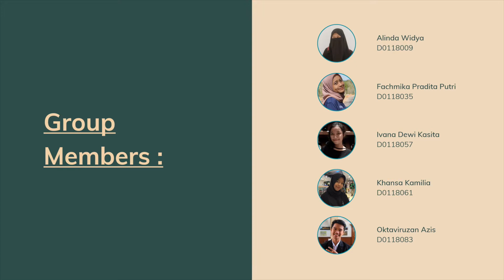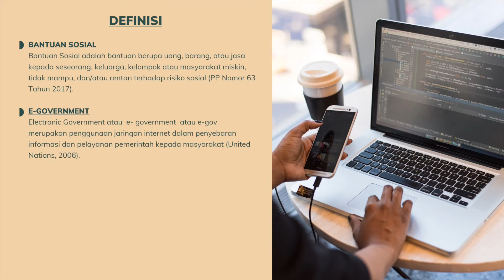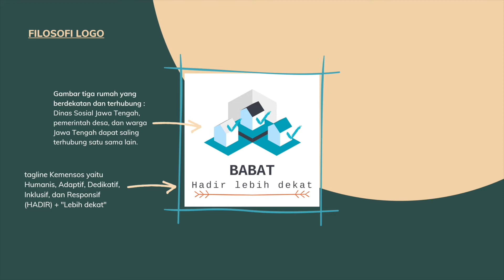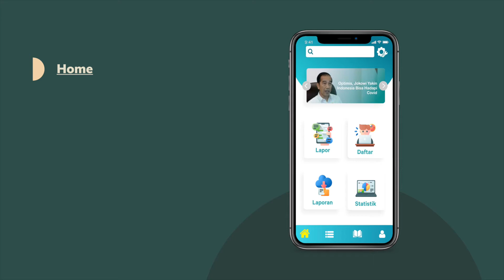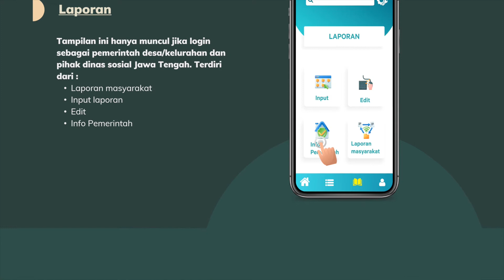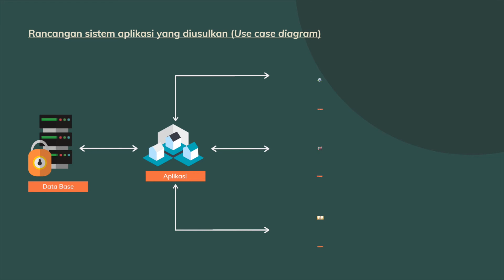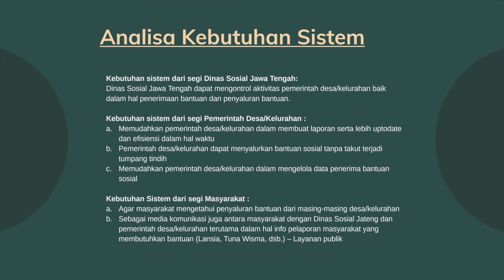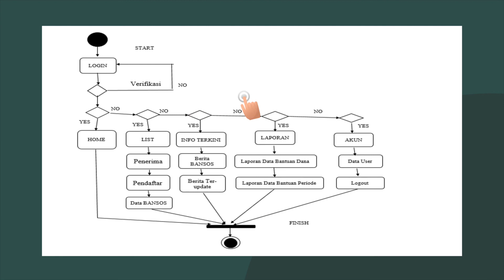Kelompok 2 - BABAT (Bala Alokasi Bantuan Sosial Jawa Tengah)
Rancangan Aplikasi "BABAT"

BABAT atau Bala Alokasi Bantuan Sosial Jawa Tengah merupakan aplikasi berbasis Android yang memungkinkan adanya interaksi antara pihak Dinas Sosial Jawa Tengah, Pemerintah Kelurahan/Desa, dan masyarakat Jawa Tengah terkait data penyaluran bantuan sosial, pendaftaran bantuan sosial, dan informasi.

Rancangan Aplikasi ini dibuat untuk memenuhi Tugas Mata Kuliah Governansi Digital .

Dosen Pengampu : Rino Adrian Nugroho, S.Sos, M.TI, Ph.D.

Anggota Kelompok :
1. Alinda Widya Ikhtiarni ​​​(D0118009)
2. Fachmika Pradita Putri ​​​(D0118035)
3. Ivana Dewi Kasita​​​​(D0118057)
4. Khansa Kamilia ​​​​(D0118061)
5. Oktaviruzan Azis Hatomi​​​(D0118083)

Program Studi Ilmu Administrasi Negara

(BGM : Lost Kings ft. Norma Jean Martine - When We Were Young)